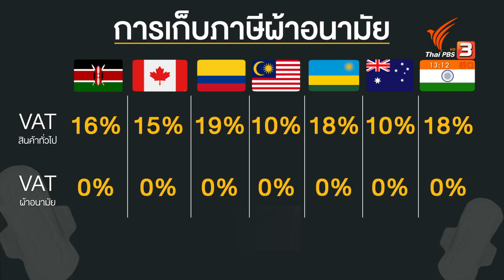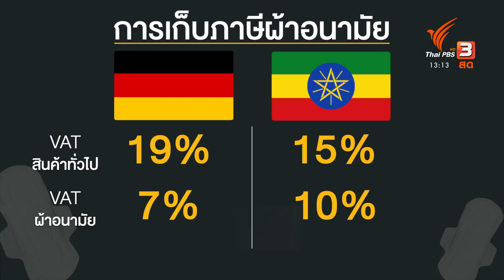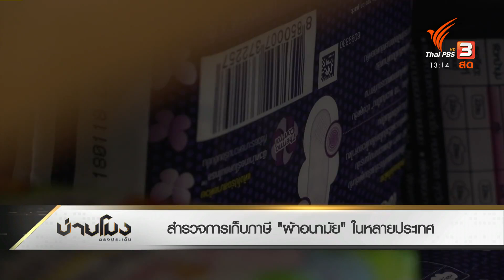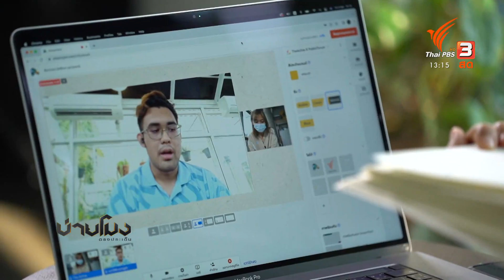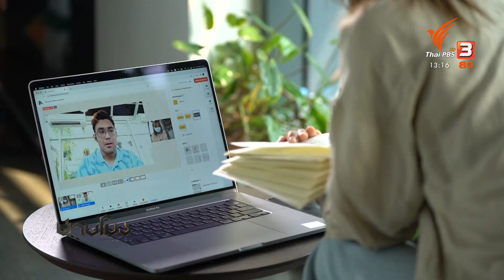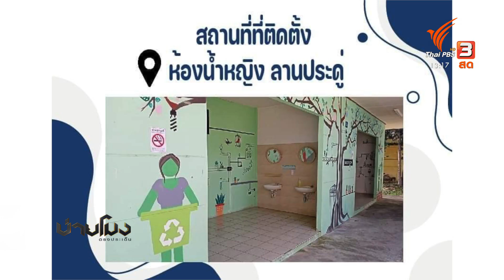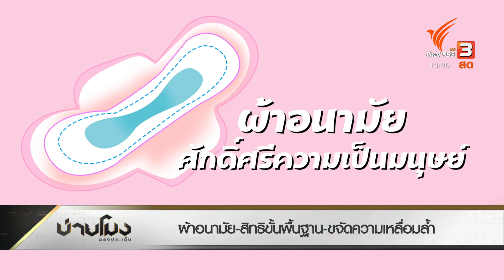"ผ้าอนามัย" สิทธิขั้นพื้นฐานเพื่อผู้หญิง : บ่ายโมง ตรงประเด็น (8 มี.ค. 65)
“ผ้าอนามัย” สินค้าจำเป็นพื้นฐานสำหรับผู้หญิง ที่ต้องใช้ทุกเดือน แต่ถ้าราคาสูง หรือเจอเข้ากับพิษเศรษฐกิจ ไม่มีเงินซื้อ ก็อาจจะกลายเป็นปัญหาประจำเดือน เพราะเข้าไม่ถึง "ผ้าอนามัย" เมื่อผู้หญิงเลือกเกิดไม่ได้ จึงมีเสียงสะท้อนในวันสตรีว่า ผ้าอนามัยควรจะเป็นสิทธิขั้นพื้นฐานที่ไม่ต้องร้องขอกันอีกแล้วหรือไม่

ที่ผ่านมามีหลายประเทศที่พยายามต่อสู้เพื่อให้ได้ผ้าอนามัยฟรี หรือ เก็บภาษีผ้าอนามัยให้ลดลง เพราะคนรายได้น้อยอาจจะถึงขั้น “ยากจนประจำเดือน”  ซึ่งหลายประเทศยืนยันว่าผ้าอนามัยฟรี คือนโยบายที่ใช้ขจัดความเหลื่อมล้ำ ส่งเสริมความเท่าเทียมระหว่างเพศ และศักดิ์ศรีของความเป็นมนุษย์ของหญิง

ตอนนี้มีหลายสถานศึกษาที่นำร่องนโยบาย "จุดบริการผ้าอนามัยฟรีให้กับนักศึกษา" อย่างมหาวิทยาลัยเชียงใหม่ ถือเป็น มหาวิทยาลัยแรกในไทย ที่ผลักดันสวัสดิการผ้าอนามัยฉุกเฉินให้เกิดขึ้นในห้องน้ำหญิงได้ ขณะที่มหาวิทยาลัยธรรมศาสตร์ ก็มีความเคลื่อนไหวจาก "กลุ่มลดความเหลื่อมล้ำทางเพศ" ที่เคยเข้ายื่นหนังสือถึงคณะกรรมาธิการกิจการเด็ก เยาวชน สตรี ผู้สูงอายุผู้พิการ กลุ่มชาติพันธ์ และผู้ที่มีความหลากหลายทางเพศ สภาผู้แทนราษฎร เรียกร้องให้ยกเลิกภาษีผ้าอนามัยทุกชนิด และให้มีการจัดหาผ้าอนามัยแจกในสถานศึกษาระดับโรงเรียน

เพื่อสนับสนุนแนวคิดนี้ มีงานวิจัยชิ้นหนึ่ง จาก ม.เชียงใหม่ และอาจารย์ที่ทำงานวิจัย เรื่องภาษีผ้าอนามัย กับ ความท้าทายด้านสิทธิสตรี อาจารย์ปีดิเทพ อยู่ยืนยง ทำงานวิจัยชิ้นนี้หวังจะผลักดันเรื่องนี้ไปถึงระดับนโยบายโดยเชื่อว่าผ้าอนามัยฟรี และเป็นสิทธิขั้นพื้นฐาน-ด้านสาธารณสุข ที่ไทยจำเป็นต้องยกระดับมาตรฐาน

ติดตามได้ในรายการบ่ายโมง ตรงประเด็น ทุกวันจันทร์ - ศุกร์ เวลา 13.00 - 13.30 น. ทางไทยพีบีเอส หรือรับชมย้อนหลังได้ทาง